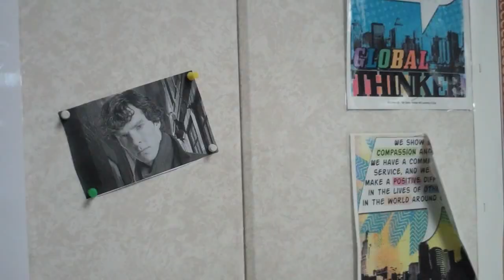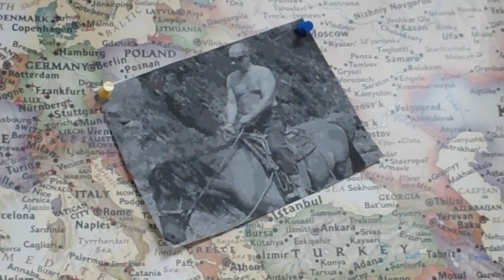Final Project Monopoly Mystery Matt